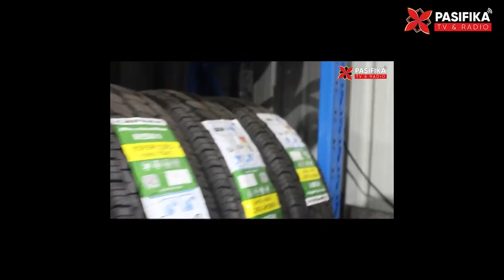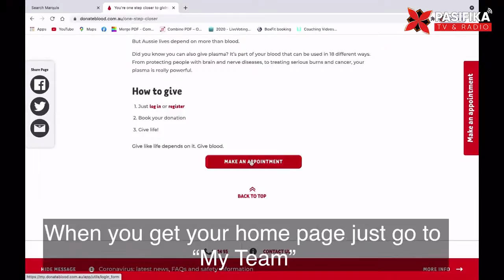Foki ki 'api 04.08.2021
Join Tēvita Koloi for an inspiring hour as he catches up with rugby legend, Augustine Pulu, live from Tokyo, Japan. We will hear about his spiritual journey and have a chance to pray together at the end. Reflect and soak up the Spirit and be inspired with Foki ki 'Api (Home Coming) here on your Pasifika TV and Radio.

Remember to download our Pasifika TV and Radio App today on Google Play and Apple Store to read the Tongan Bible, listen live to Tonga, hear great gospel music or send us a prayer request.